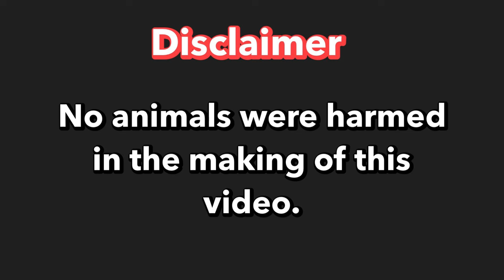UNAHAN NA KAYO DITO, MURANG MURA! | BOCAUE PET MARKET | APRIL 05, 2024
PART 2